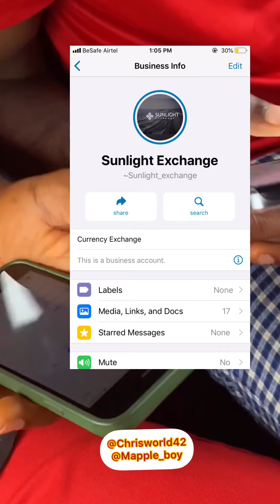wahala jam network 😭😭